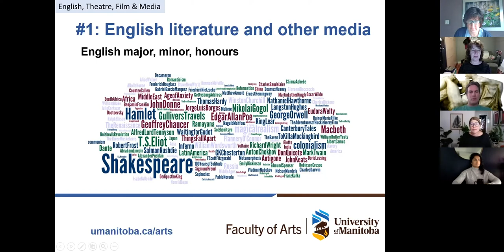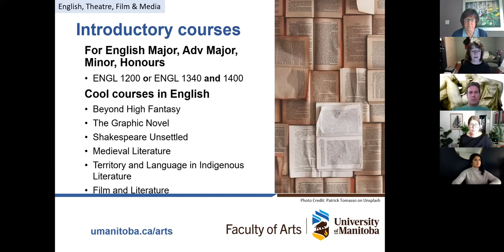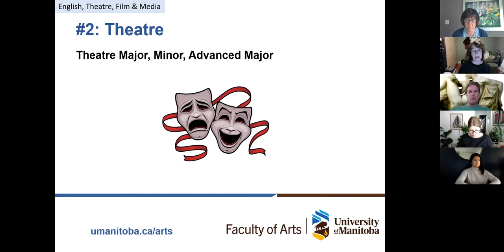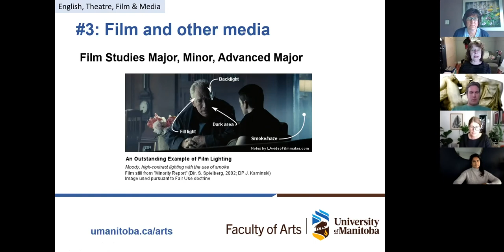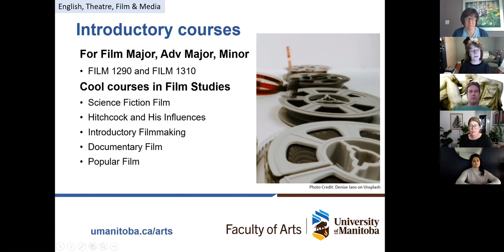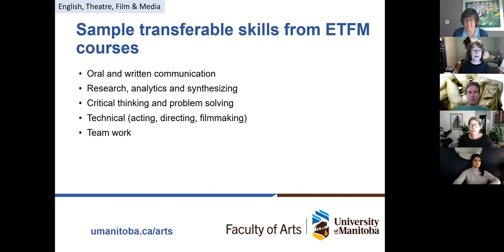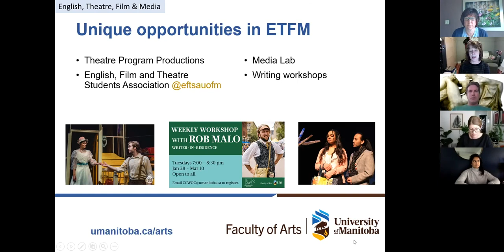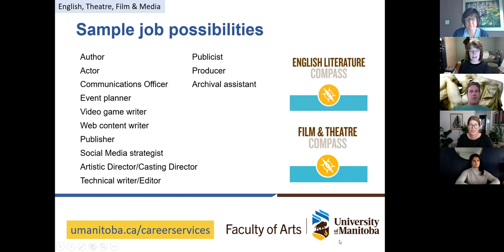English, Theatre, Film & Media at the Faculty of Arts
Learn more about the English, Theatre, Film & Media Department at the University of Manitoba Faculty of Arts